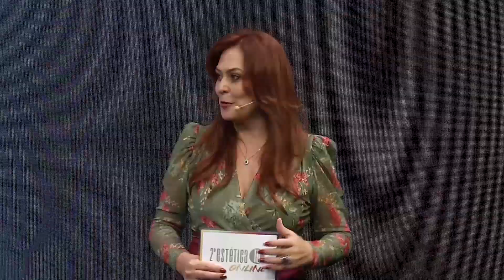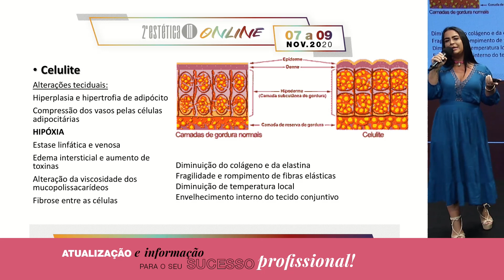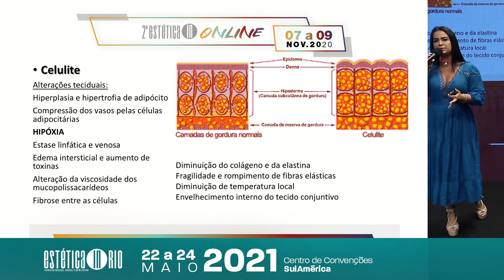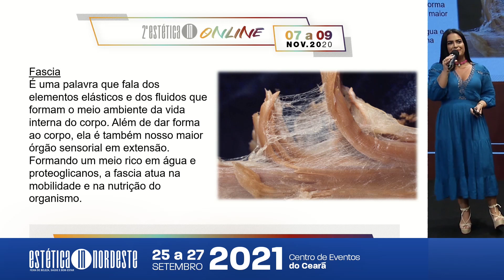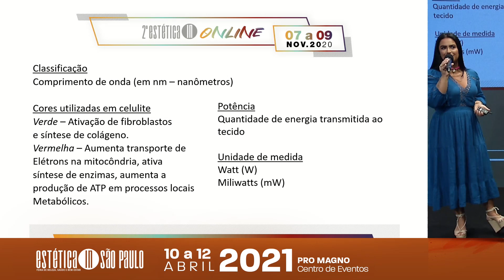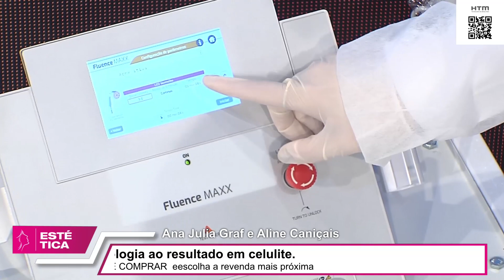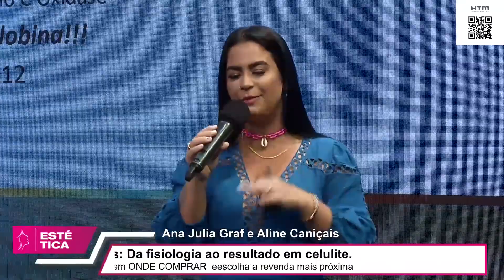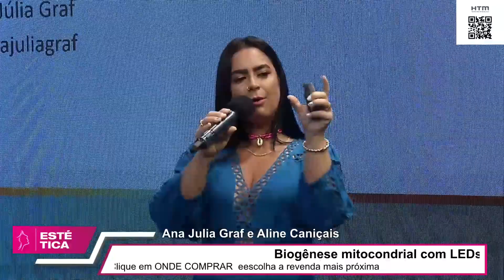Biogênese mitocondrial com LEDS: da fisiologia ao resultado em celulite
Ana Julia Graf e Aline Caniças, participaram do ciclo de palestras do 2º Estética IN OnLine que aconteceu de 07 a 09 de novembro de 2020. As Fisioterapeutas Dermato Funcional, ministraram palestra sobre “Biogênese mitocondrial com LEDS: da fisiologia ao resultado em celulite".

Foram 3 dias de total imersão no mundo da Ciência e Estética. Palestrantes nacionais e internacionais estiveram reunidos para levar o que há de mais atual no mercado da Beleza. Tudo isso com o padrão de qualidade reconhecido que já faz parte da assinatura Estética IN.
O evento superou novamente todas as expectativas.

Juntos podemos fazer a diferença!